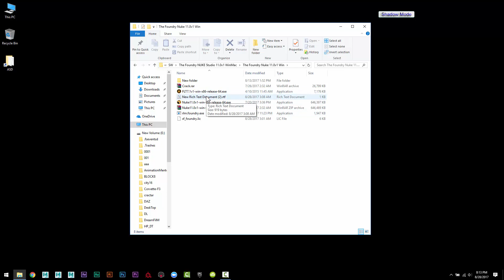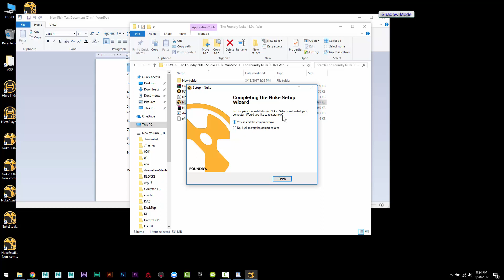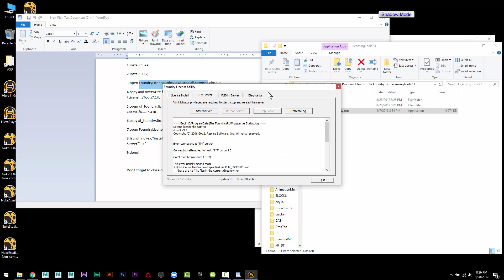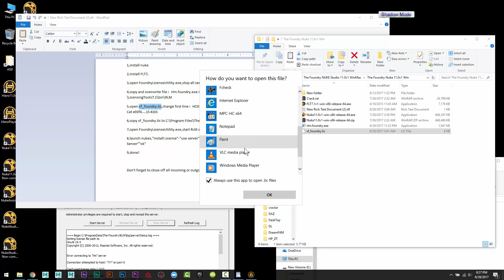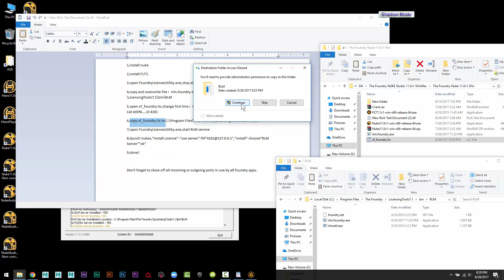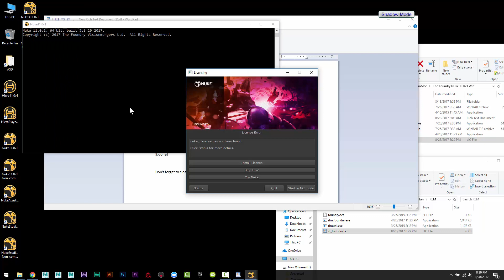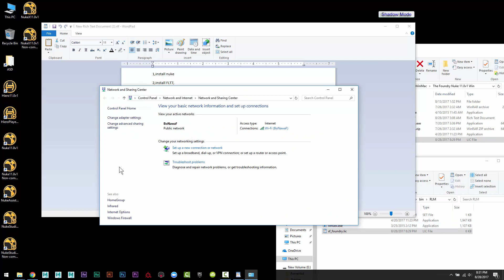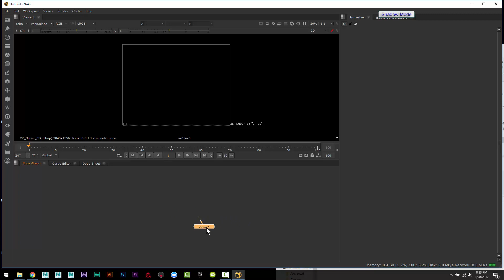Nuke First Time